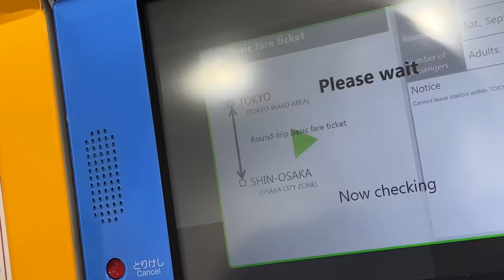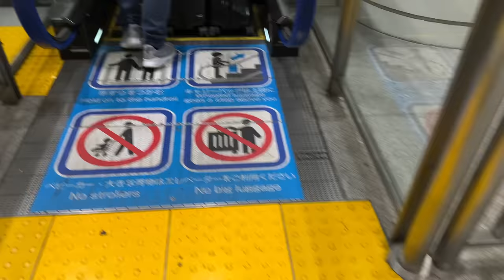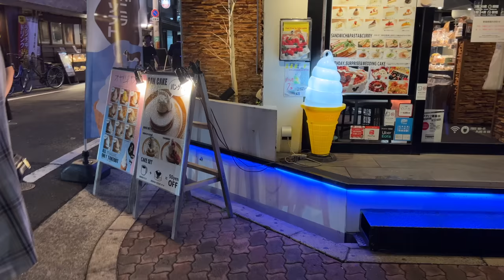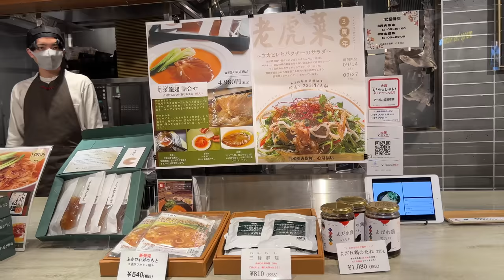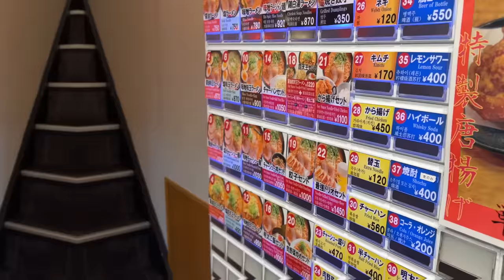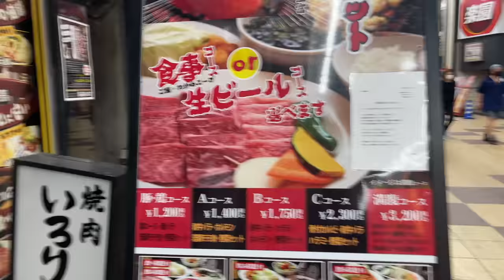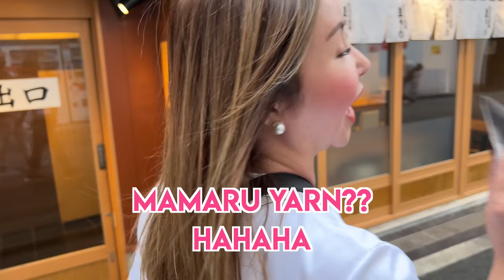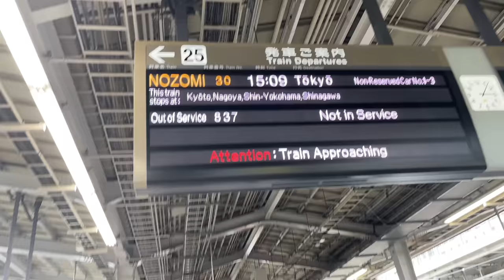FROM TOKYO TO OSAKA! BEFORE GOING BACK TO MANILA! | Small Laude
While Ate went back to Manila, Phil and I went to OSAKA! More shopping and eating! so fun!

Small Laude